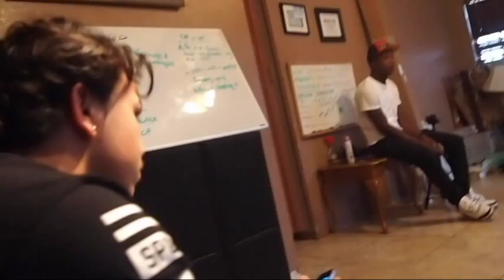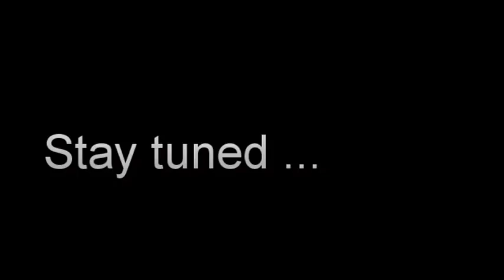SkywalkerTheDon EastCoast Tour Vlog